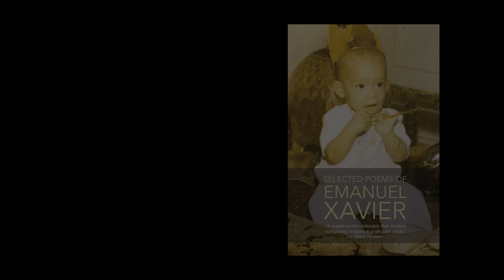"Bushwick Bohemia" by Emanuel Xavier (images by Meryl Meisler)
"Bushwick Bohemia" from the book "Selected Poems of Emanuel Xavier" is an ode to the neighborhood where the author grew up and lived for many decades pre-gentrification. The video was put together by Emmy Award-winning editor Joe DeShano and features photography by Meryl Meisler from the book, "New York PARADISE LOST Bushwick Era Disco".

When he first emerged as a Nuyorican Poets Café slam poet in the 1990s, Emanuel Xavier quickly took his place as one of the first openly queer, celebrated, controversial and significant poets of the era. As a former homeless teen and a hate crime survivor, Xavier still stands as one of America’s most inspiring and powerful voices. He has been named an LGBTQ Icon by The Equality Forum and has been presented a New York City Council Citation Award.

Meryl Meisler has received numerous fellowships,  grants and residencies. Her work has been exhibited across the country. She lives and works in New York City and Woodstock, NY, continuing the photographic memoir she began in 1973 – a uniquely American story, sweet and sassy with a pinch of mystery. Her work is represented by ClampArt.

"Bushwick Bohemia"
From "Selected Poems of Emanuel Xavier"

All images from
"New York PARADISE LOST Bushwick Era Disco"
Parallel Picture Press

for options on where to buy "Selected Poems of Emanuel Xavier" from local independent bookstores or online